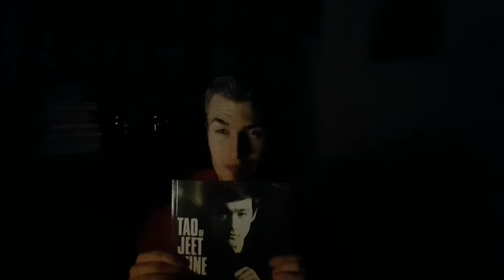Coaching Vlog #7 - feeling more confident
Feels like the work I've put into forcing myself to do all this is paying off.